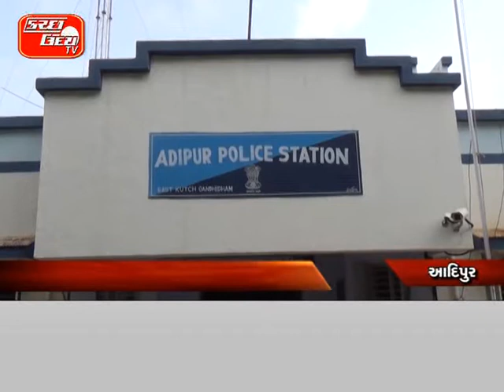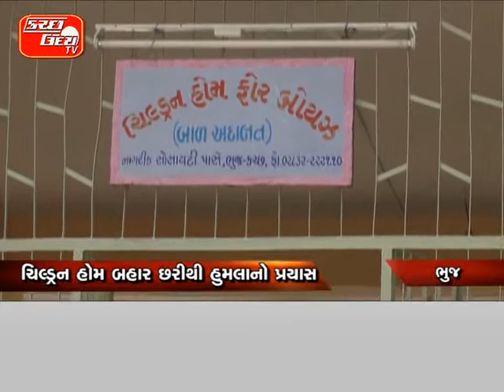KUTCHUDAY TV NEWS 21 07 2016 PART 1